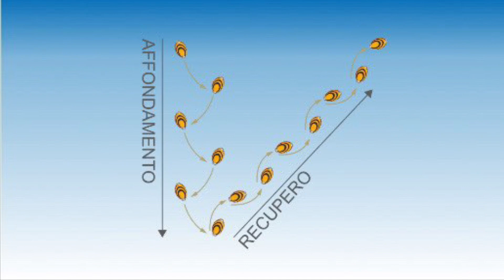Grej nyhed! Det har i ikke set før!!!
Vi søger altid efter det nyeste og mest spændende til vor Fiskeri ved Onlinefiskeri.dk og nu har vi fået forhandlingen af noget helt nyt inden for Bombarda fiskeri.
Produkterne her er bare super gennemført